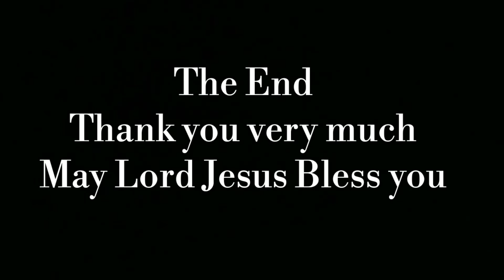Cottage Meeting 3rd Feb 2022